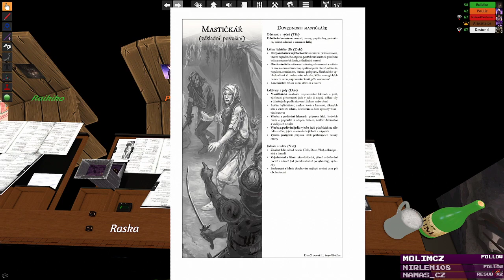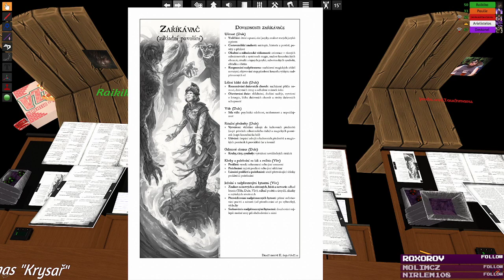Mlčeti zlato, mluviti stříbro (DrD2) - 2#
Nezapomeňte se podívat na náš svět Alador